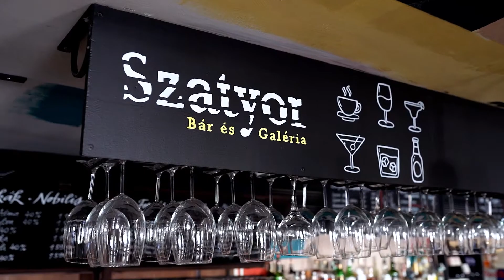A csomagolást, vagy a terméket veszed meg? – Barna Gergely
A külső megfog, a belső megtart – a mondás a termékektől roskadozó polcok korában teljesen igaz. Gergő többek között arra ad választ, miért visszük haza AZT a bizonyos kávét kipróbálásra és miért döntünk úgy, hogy egy másiknak esélyt sem adunk; mire figyelj a csomagolás tervezésekor, illetve mire figyelj a forma, logó, betűtípus és színek kiválasztásakor.